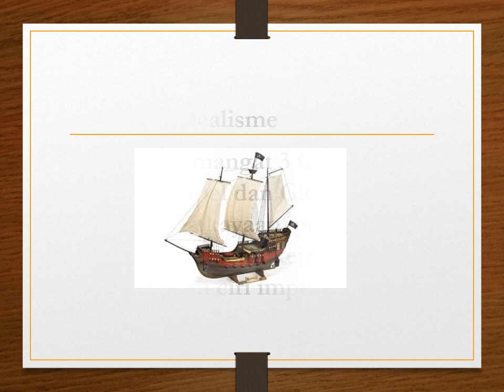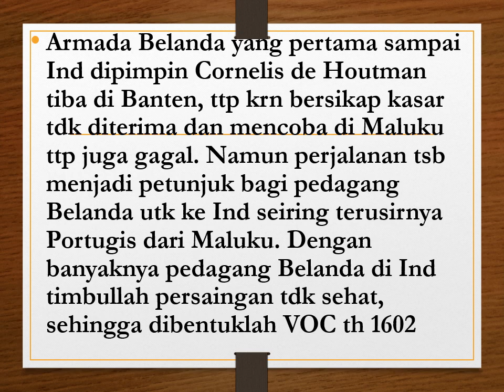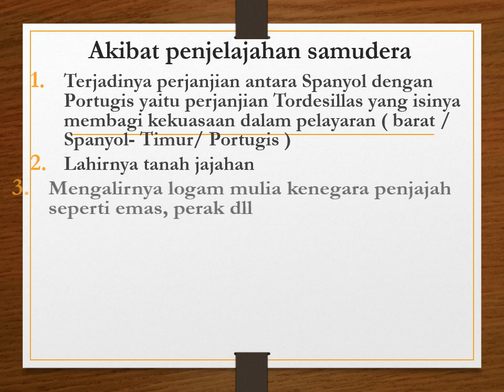Kedatangan bangsa eropa penjelajahan samudra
materi kedatangan bangsa eropa (penjelajahan samudra)